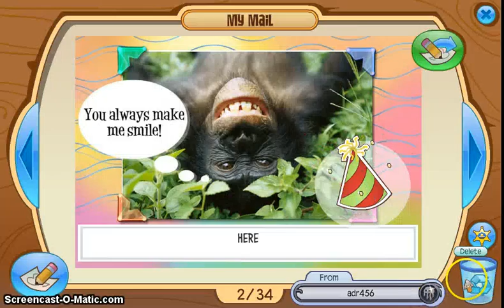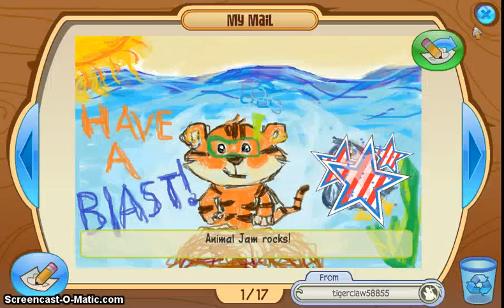Mail Time! Eek! Natti DX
Natti T_T Why do you always do dis gurrrlll?
I always scream DX My voice wasn't the same for 2 hours after that o_o it was high and horrible...Well thanks! =3= And thanks to everyone else who sent gifts :)